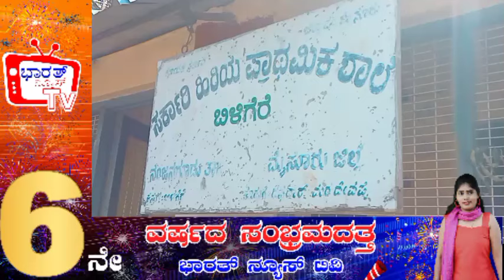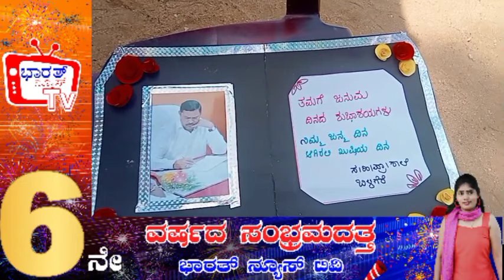ಬಿಳಿಗೆರೆ ಶಾಲಾ ಮಕ್ಕಳಿಗೆ ನೋಟ್ ಬುಕ್,ಎಕ್ಸಾಂ ಪ್ಯಾಡ್, ಪೆನ್ ವಿತರಿಸುವ ಮೂಲಕ ಎಸ್ ಸಿ ಬಸವರಾಜು ಹುಟ್ಟು ಹಬ್ಬ ಆಚರಣೆ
ನಂದಿನಿ ಮೈಸೂರು